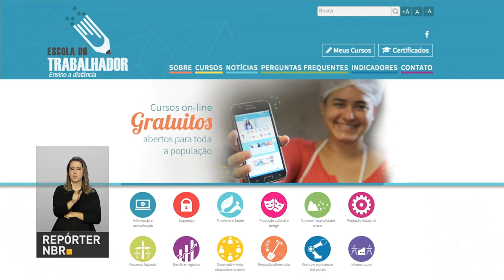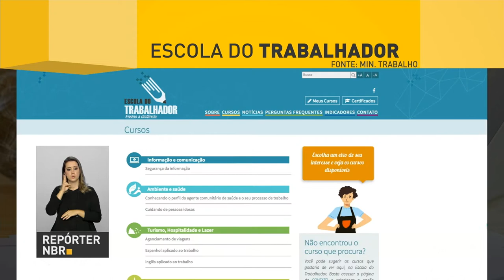Governo Federal oferece cursos profissionalizantes pela internet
Repórter NBR - 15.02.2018: Ministério do Trabalho oferece cursos profissionais pela internet para trabalhadores desempregados. A ideia é melhorar o currículo e aumentar as chances de conseguir uma vaga de emprego.